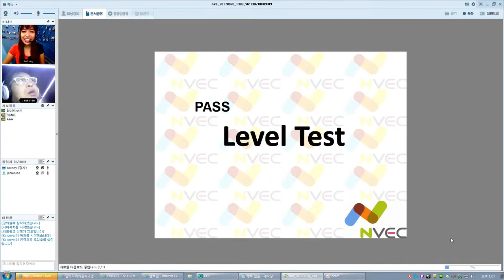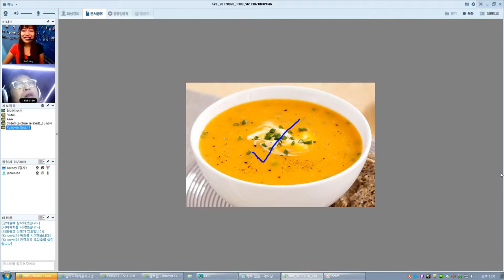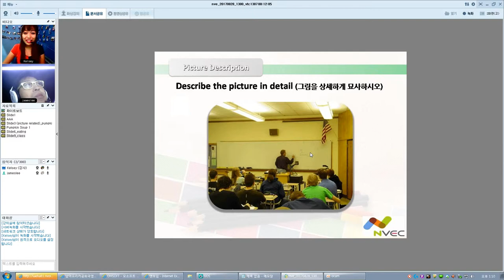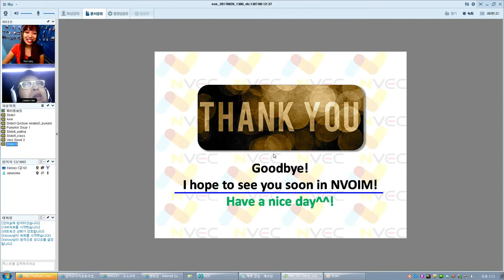Have a dialogue with Kelsey in Nvoim엔보임에서 켈시와의 대화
여기에서 약 5분여의 걸친 레벨테스트를 볼 수 있습니다.Here you can watch about 5 minute-long level test. 엔보임레벨테스트는 무료로 진행되고 교사는 학생의 수준을 평가합니다. Nvoim level test is free of charge and teacher evaluate the learner's level. 이 사이트에서 나의 강의실로 들어가서 레벨테스트를 합니다. you go into my lecture room and have a level test. 제 불찰입니다. As I float many browsers the traffic is not flowed well. My fault.